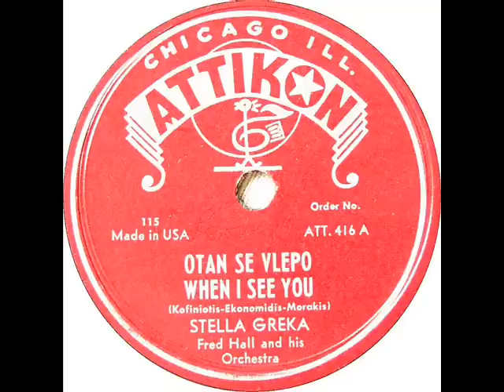GREEK MUSIC Attikon 416A Stella Greka 78 rpm Record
I recently acquired a collection of Greek music on 78 rpm records. I have recorded the collection and hope to post them all on YouTube. Unfortunately, I do not speak or read Greek so I cannot list teh song title or artist, just the music. You can view the entire collection at: